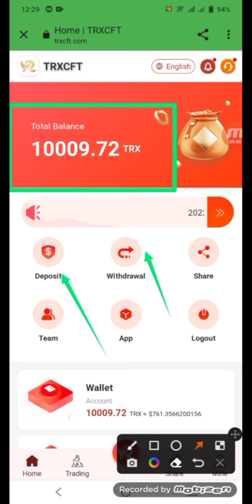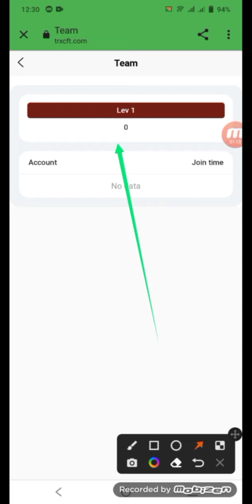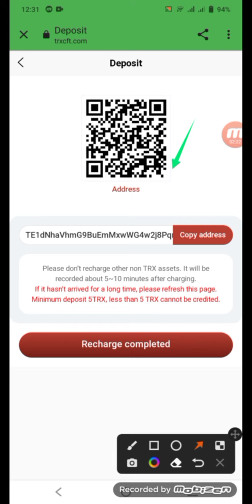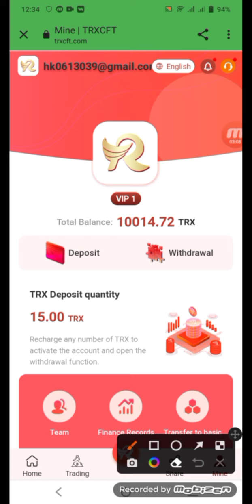Trx Mining Site | Earn Free Trx Daily | New Trx Mining Website | TRX Mining Today| Make Money Online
Hello everyone and welcome back to my channel,today I will introduce you to Trx mining site 2022 Trx mining site | Sign up and get 5000 Trx for free | Best of 2022 Cloud mining website

Sign up and get 5000 Trx for free | Best Cloud Mining Sites 2022

Basic account investment income As follows:

Minimum deposit 5, daily withdrawal 5%

Cumulative deposit 5 to 30000trx, daily withdrawal 5%

Cumulative deposit of 30,001 to 200,000 TRX, daily withdrawal 6%

Cumulative deposit 200001 to 500000TRX, daily withdrawal 7.0%

Accumulated deposit of 500001 to 1000000TRX, daily withdrawal 8.0%

Cumulative deposit 1000001 to 10000000TRX, daily withdrawal 9.0%

The cumulative deposit exceeds 30000000TRX, and the daily withdrawal returns 10.0%.

This is a long-term stable income, recommend recharge to get rich rewards, look forward to your joining. For example: For every 100trx deposited by your referred LV1, you can get 15trx commission. When you deposit 100trx in your LV2, you can get 5trx. When your LV3 deposits 100trx, you can get 2trx commission. Recommend more users to join your promotion link, the more commission reward you get, the bonus can be withdrawn immediately, unlimited! We look forward to your joining.